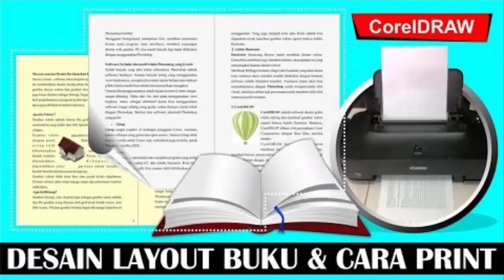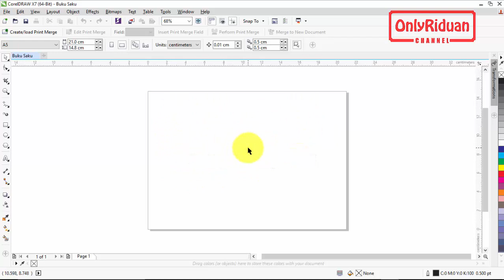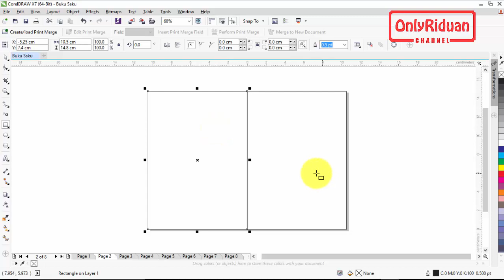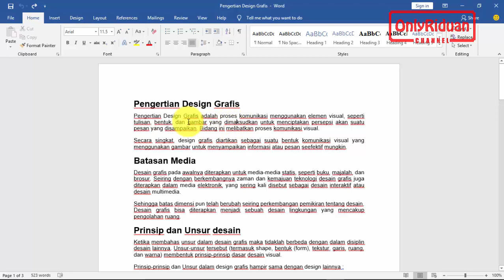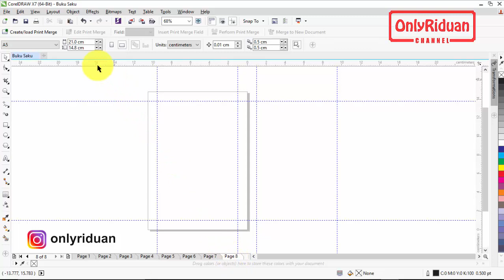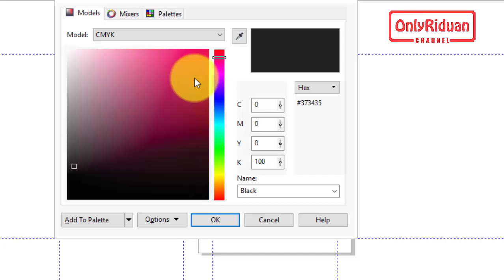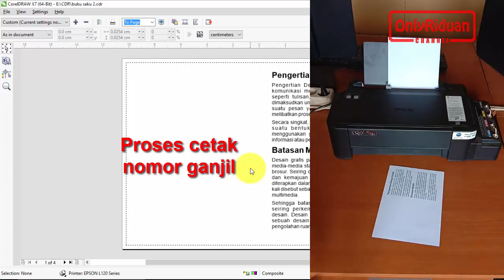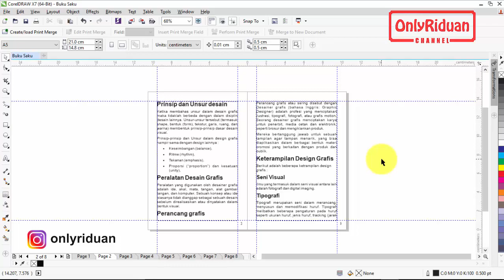Cara Layout Desain Buku Saku A6 dan Cetaknya dengan CorelDRAW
Full Tutorial Cara Layout Desain Buku Saku A6 dan Cara Cetaknya dengan CorelDRAW. Dijelaskan secara detail dengan bahasa yang mudah dipahami.

Semoga Bermanfaat